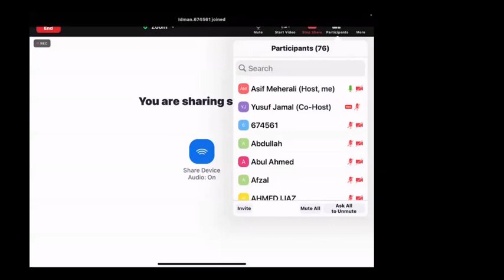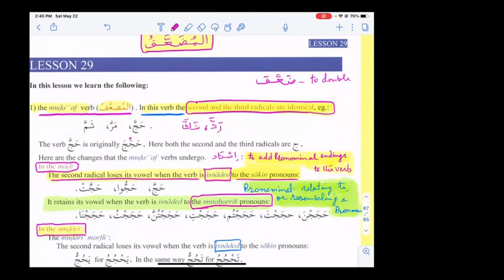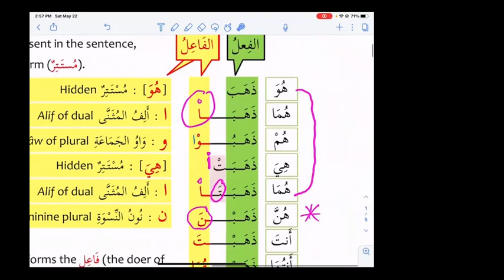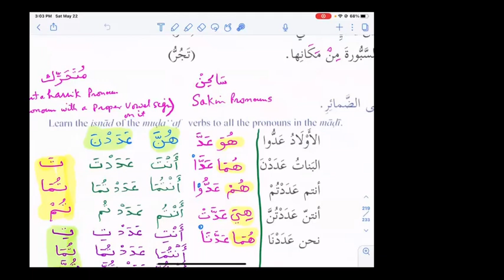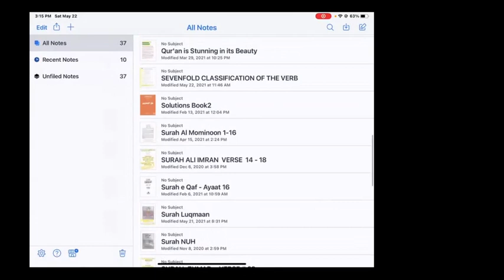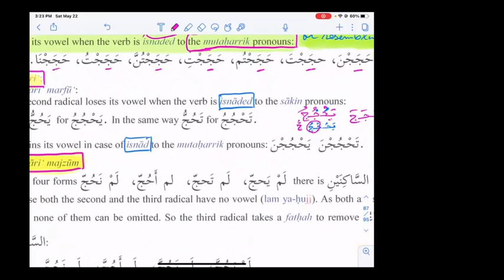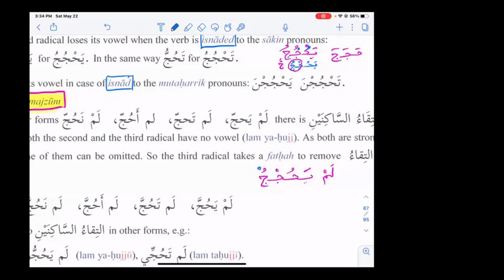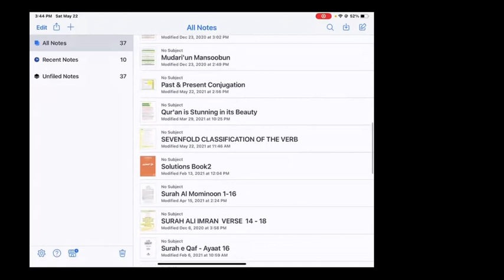Book 2 Lesson 29A